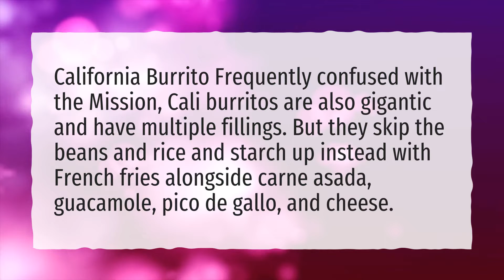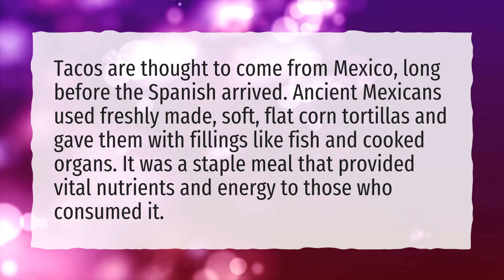Did Mexico invent burritos?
More About Are Burritos Mexican • Did Mexico invent burritos?